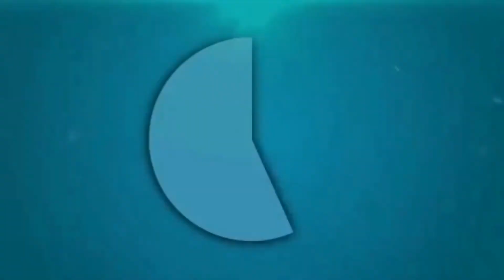نبيل بن عبد الله ينتقد الحكومة ومكوناتها الحزبية ويكشف سبب المغادرة